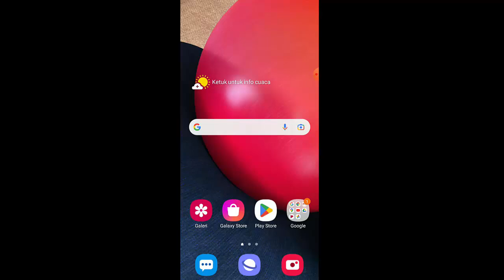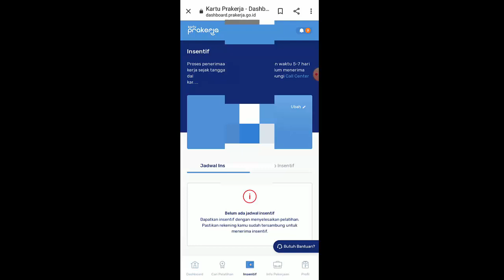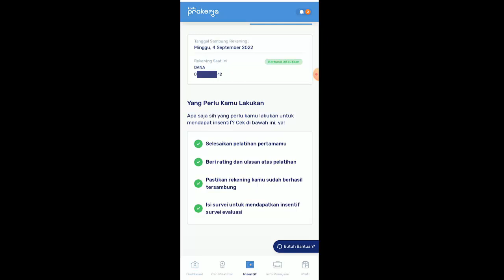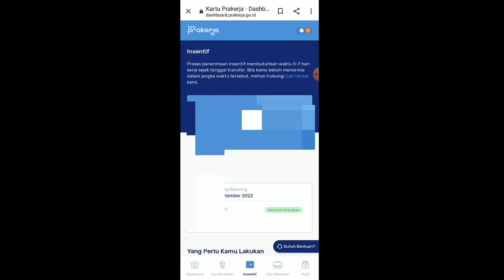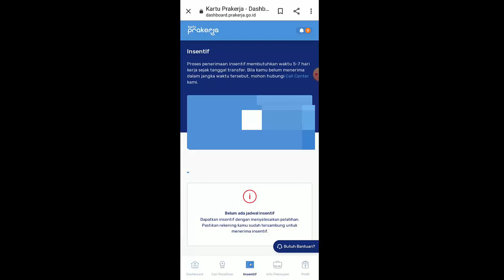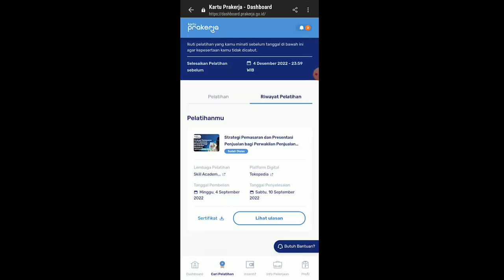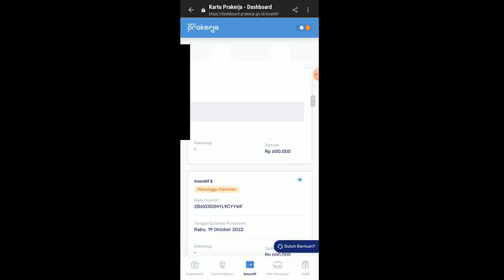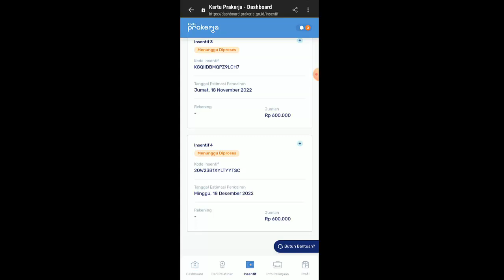SOLUSI Belum Ada Penjadwalan Insentif Prakerja padahal Pelatihan Prakerja Sudah Selesai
Penerima kartu prakerja akan menerima pencairan insentif prakerja pada tab insentif prakerja - dashboard untuk cek insentif prakerja sobat Calon Guru login ke www prakerja go id insentif prakerja 150 ribu dan penjadwalan insentif prakerja 600 ribu perbulan. Namun terkadang banyak permasalahan yang dihadapi penerima kartu prakerja 2022 misalkan pelatihan prakerja sudah selesai tapi sertifikat belum muncul di dashboard, pelatihan prakerja sudah selesai tapi masih aktif, sudah menyelesaikan pelatihan prakerja tapi status masih aktif tokopedia, sudah dapat sertifikat prakerja tapi tidak muncul di dashboard maupun sudah menyelesaikan pelatihan prakerja tapi status masih aktif bukalapak dan pada video ini Calon Guru sajikan solusi Mengapa pencairan insentif saya belum terjadwal, Kapan saya mendapatkan insentif, Insentif prakerja 2022 berapa, Berapa uang yang cair dari prakerja, Berapa lama dana insentif prakerja cair, Berapa insentif yang diterima prakerja dan Bagaimana cara memberikan ulasan di Prakerja.

Pada video ini Calon guru juga sajikan tutorial cara menyelesaikan pelatihan prakerja yang masih aktif, cara mengetahui pelatihan prakerja sudah selesai, cara menghapus pelatihan yang aktif di prakerja dan setelah menyelesaikan pelatihan prakerja kapan sekaligus contoh ulasan prakerja di dashboard. Kenapa saya tidak bisa menulis ulasan di dashboard Prakerja, Bagaimana cara memberi, rating dan ulasan di dashboard Prakerja, Kapan bisa menulis ulasan di Prakerja dan pelatihan prakerja aktif tapi tidak bisa diakses silakan simak video ini selengkapnya.